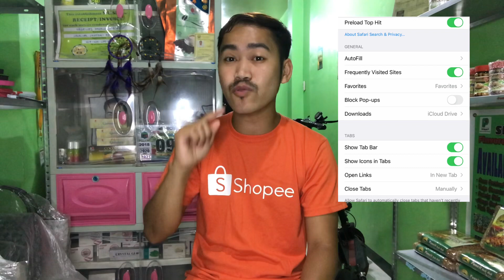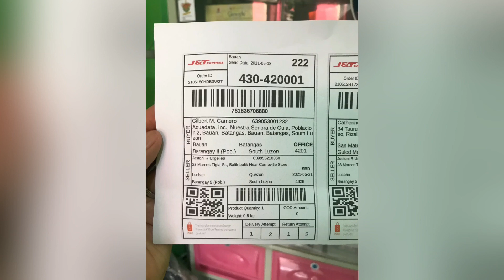SHOPEE SELLER TUTORIAL FOR BEGINNERS | J&T Express | Paano nga ba at wala akong printer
Musician: @iksonmusic

SHOPEE , SHOPEE SELLER TIPS , SHOPEE PH , SHOPEE SELLER TUTORIAL , J&T EXPRESS , J&T , J&T PHILIPPINES , SHOPEE WAYBILL PRINTING PROCEDURES